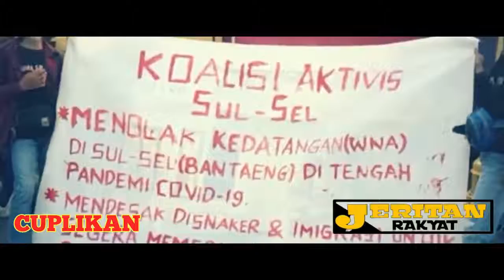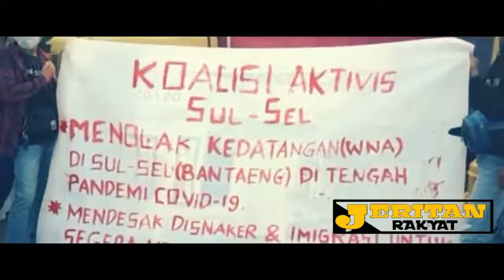PPKM LEVEL 4 - APAKAH AKAN ADA AKSI DEMO???